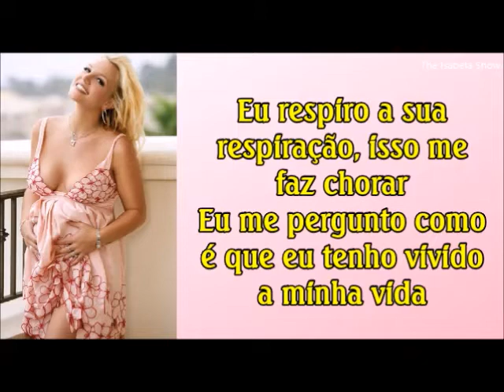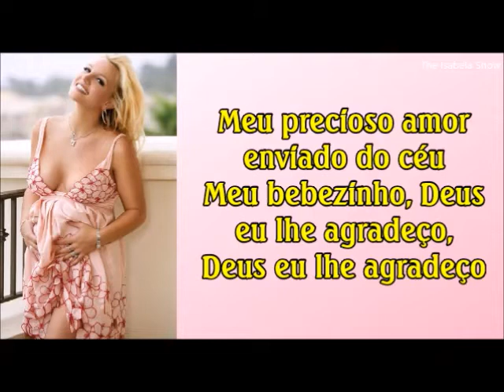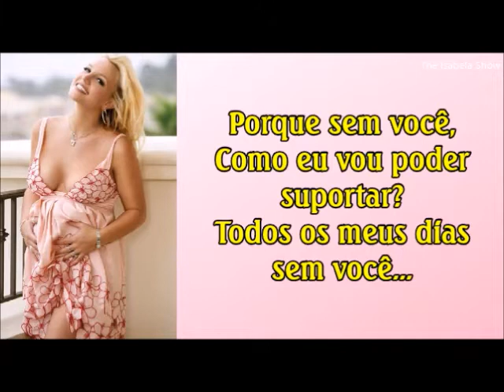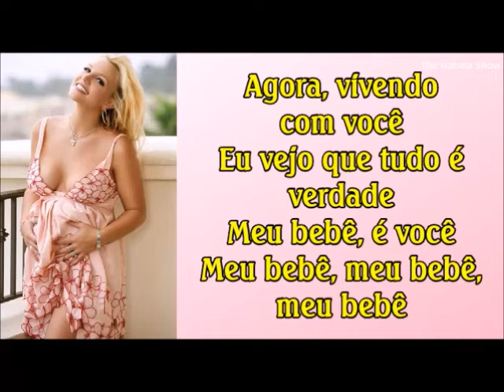Britney Spaers - My Baby (tradução/legenda)